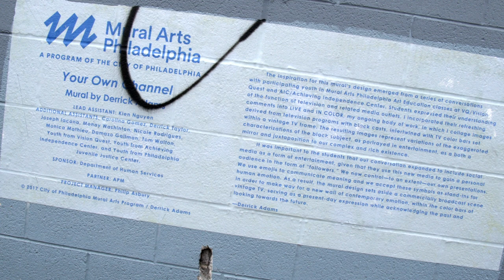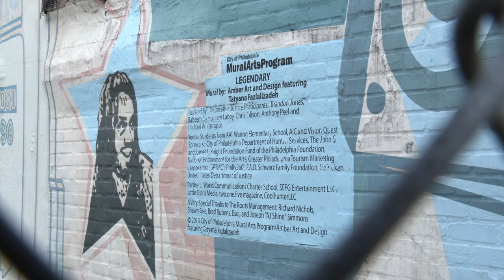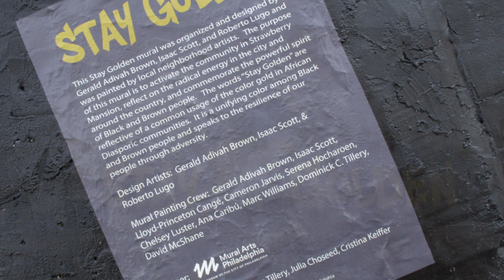City of Murals: Philly Mural Tour Part 1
Celebrating Black History Month, Loquitur Media tours some of Philadelphia's public murals as members of Cabrini's black community reflect on the public art works.
Produced by Sydnee Reddy,  Faith Pitsikoulis, and  Erica Zebrowski